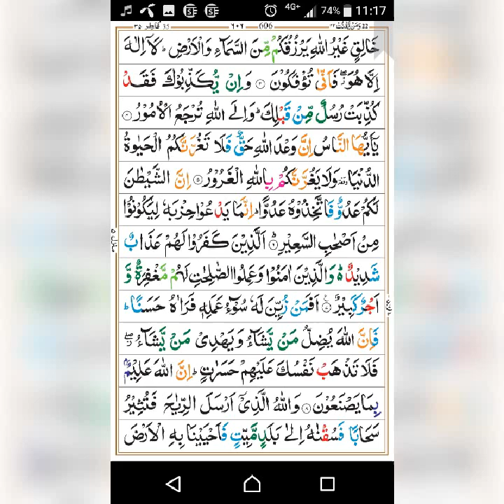Surah fatir by dr israr Ahmed (35)